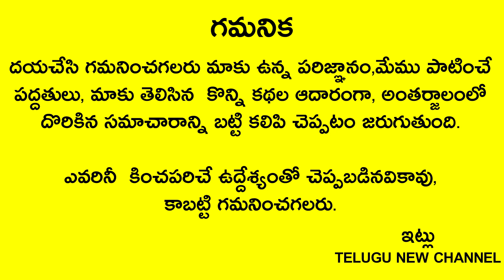చచ్చేంత అప్పులతో వున్నారా అయితే ఈ రంగు చీరను కట్టుకుని కొబ్బరిబొండంతో ఇలా చేయండి మారిపోతుంది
Telugu New

చచ్చేంత అప్పులతో వున్నారా అయితే రేపు ఈ రంగు చీరను కట్టుకుని కొబ్బరిబొండంతో ఇలా చేయండి 24గంటల్లో మీ జీవితం మారిపోతుంది